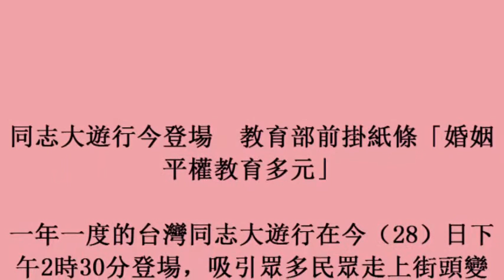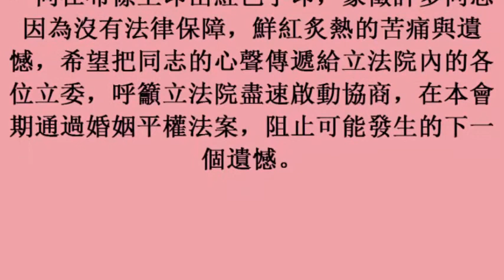同志大遊行今登場 教育部前掛紙條「婚姻平權教育多元」(28october2017)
同志大遊行今登場　教育部前掛紙條「婚姻平權教育多元」